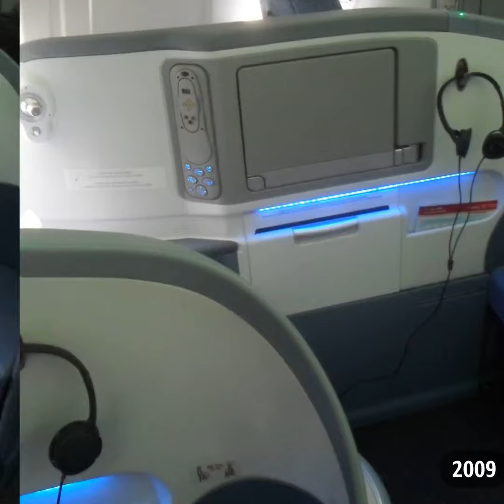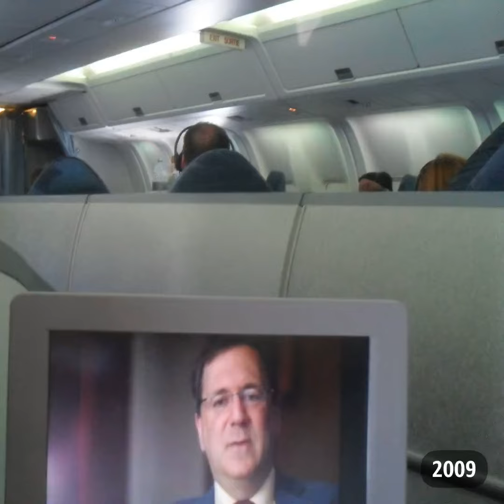Flying Home By Way Of Toronto